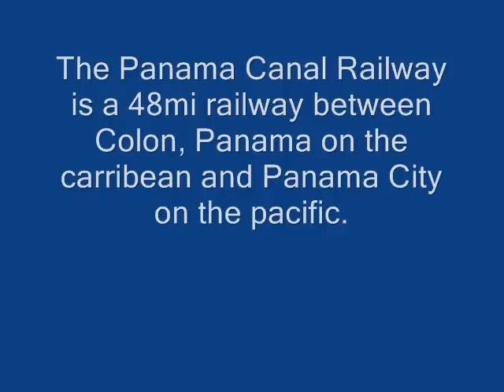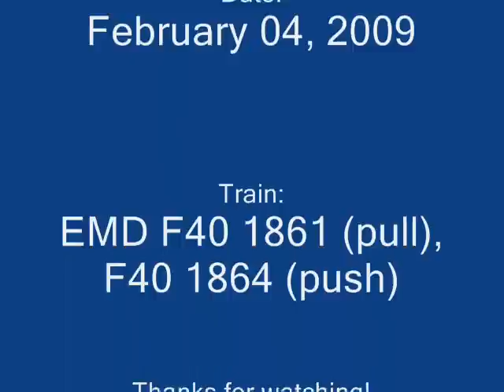Panama Canal Railway onboard southbound passenger train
On Feb 4, 2009, I rode the afternoon passenger train from Colon to Panama City.  Video is near the Pedro Miguel locks.  48 mile track follows the Panama Canal.  We met a freight in the siding.  All freight is intermodal container traffic.  The train is bracketed by EMD F40 locomotives so it doesn't have to be turned.  It does one roundtrip each weekday.  Leaves Panama City in the morning each day to Colon and returns in the afternoon.  Excellent equipment!  Great interiors.  Great dome.  Love the extra large observation platforms on the coaches.